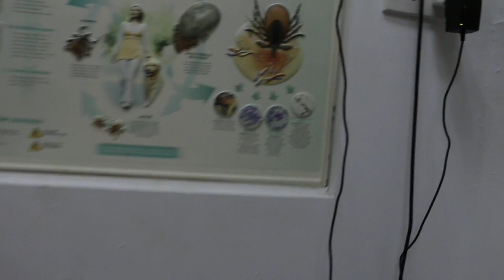A 15-year-old Golden Retriever's skin tumour grows big rapidly. Pt 1/3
15 April 2019.
The owner is very concerned that the skin tumour grows fast over the past 2 months. It is a skin tumour. The blood test showed leucocytosis (increase in total white cell count). There is a bacterial infection of the blood stream.

The tumour was excised and sent to the laboratory for histopathology.  Do not wait and see.